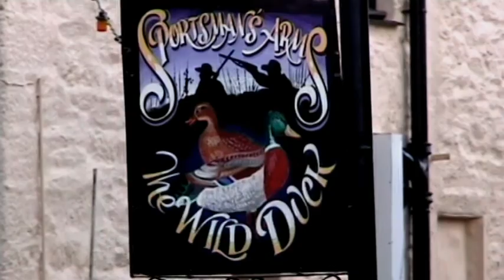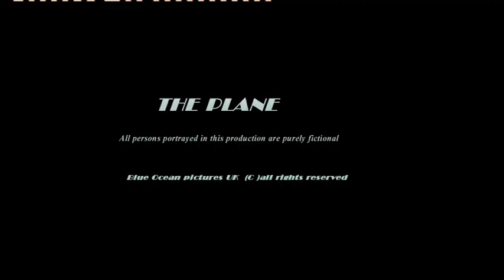THE PLANE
THE PLANE a movie trailer Directed by Colton Sears of Blue Ocean Pictures UK